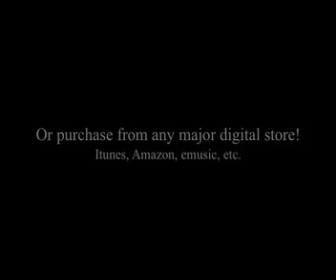O Come All Ye Faithful (G-A) Bass Play-Along Track.mp4